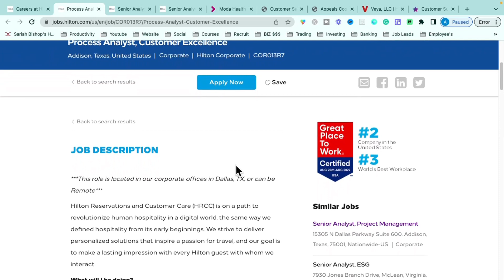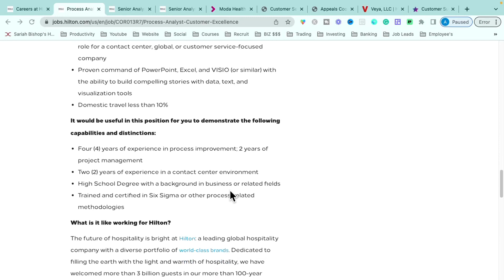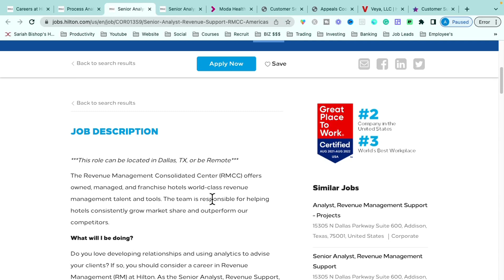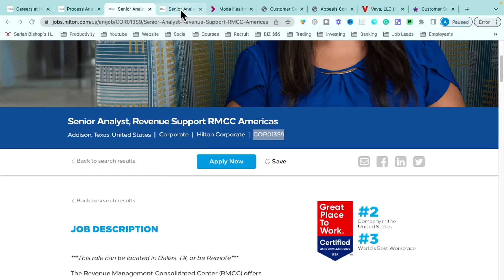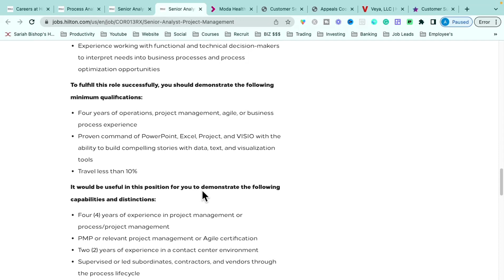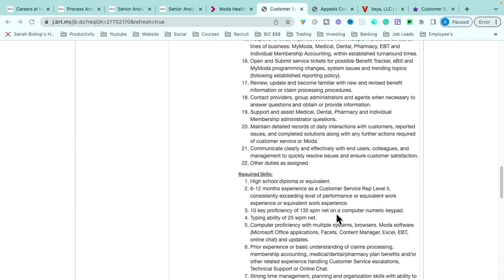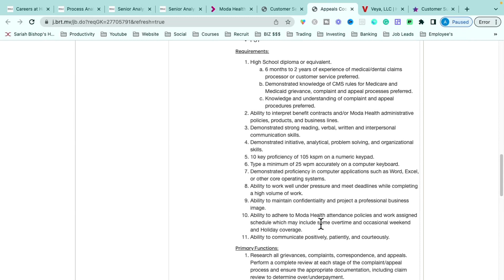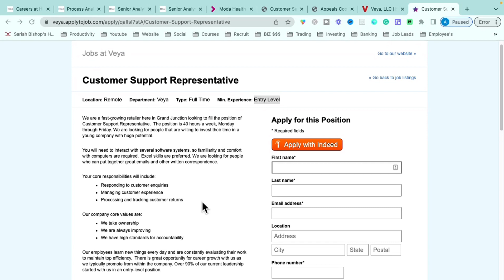HILTON Work From Home | Remote Jobs From Home | High Paying Remote Jobs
Today I'm sharing several great work-from-home jobs with you, starting with an opportunity from one of the most well-known hotel companies internationally known...Hilton! Make sure you review the entire video and apply as soon as possible! I have six work-from-home opportunities that are entry-level, require small amounts of experience and/or that require absolutely NO degree so make sure you catch all of them. The links to the job sites are below.

Let's make the dream work! Happy Applying!

[JOBS]
🌿Hilton | Process Analyst Customer Excellence
🌿Hilton | Senior Analyst Revenue Support RMMC Americas
🌿Hilton | Senior Analyst Project Management
🌿Moda | Customer Service Tech Support Specialist I - Remote
🌿Moda | Appeal Coordinator - Remote
🌿Veya | Customer Support Representative

[TIMESTAMPS]
0:00 Overview
0:39 1st Opportunity
9:23 2nd Opportunity
15:30 3rd Opportunity
21:13 4th Opportunity
27:04 5th Opportunity
31:13 6th Opportunity